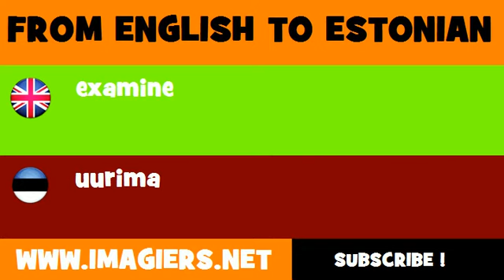FROM ENGLISH TO ESTONIAN = examine